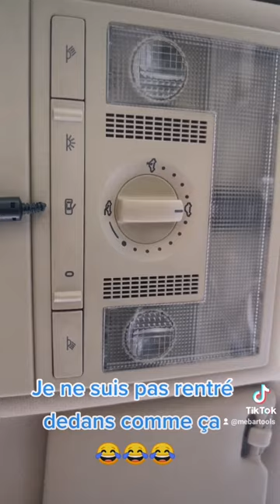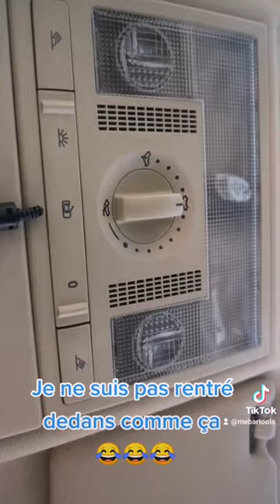Problème de fermeture centralisée volkswagen polo 9n 9n3 se ferme toute seule et porte ouverte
Comment localiser une porte qui a un problème de fermeture centralisée. Quand les portes se ferme alors qu'elle est ouverte.

Vw polo golf passat lupo jetta sirocco gti r